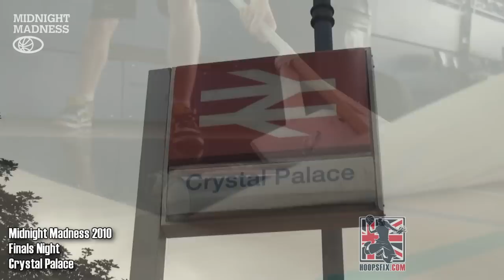Midnight Madness Finals Night 2010 - The Culmination of the Summer!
All the best highlights from Midnight Madness Finals Night 2010.